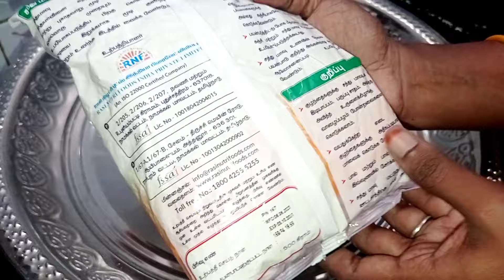அங்கன்வாடி(பால்வாடி) சத்துமாவு குலோப் ஜாமுன்/ Anganwadi Sathu Maavu Gulab jamun in Tamil/Gulabjamun